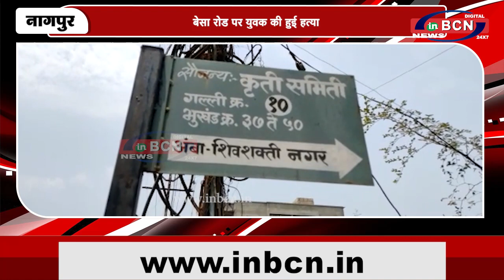बेसा रोड पर युवक की हुई हत्या | INBCN NEWS